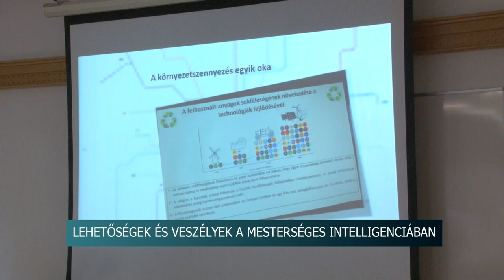Lehetőségek és veszélyek a mesterséges intelligenciában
Rengeteg lehetőség rejlik a mindennapjainkra egyre nagyobb hatással levő mesterséges intelligenciában, ugyanakkor a technológia komoly kockázatokat is hordoz. Az így létrehozott tartalmak ugyanis nem csak az egyén, de tömegek befolyásolására, sőt megtévesztésére is alkalmasak lehetnek. Erről tanácskoztak jogászok Szekszárdon.